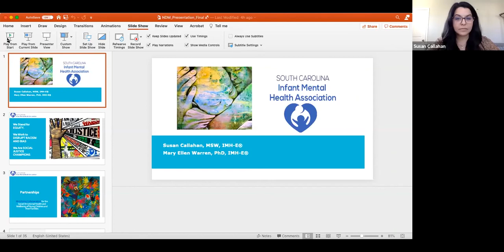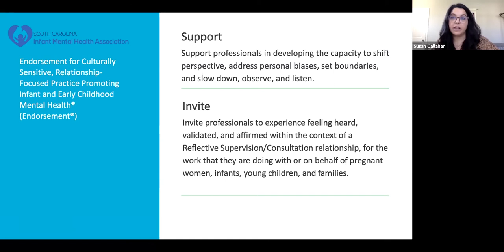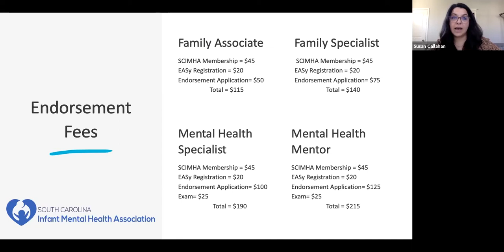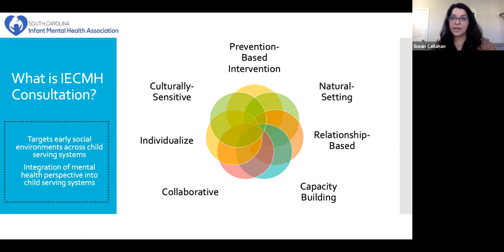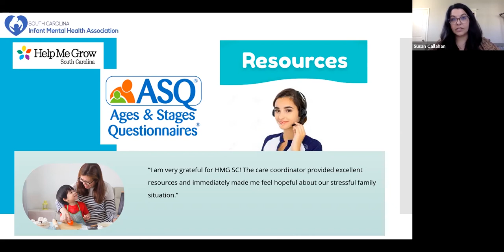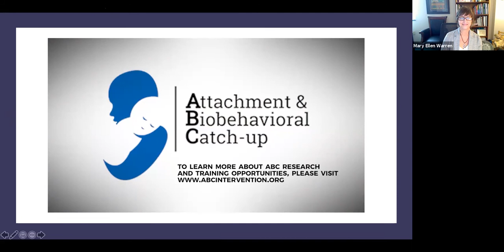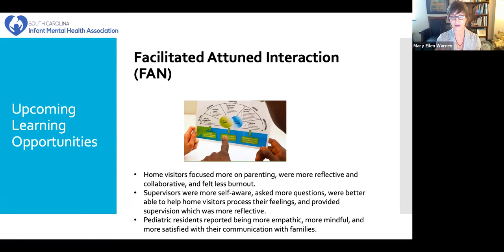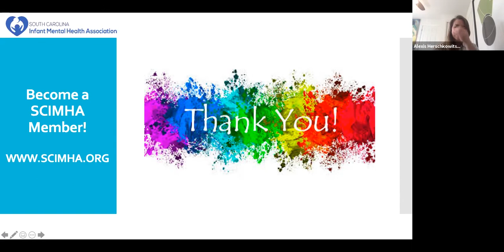NDM 2021 - Early Childhood Mental Health Policy, Practice Perspective & Direct Service w/in COVID-19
Service Provision Challenges Track.

Providing mental health services for young children is a growing need in South Carolina. This session focuses on emerging policy and practice related to meeting the mental health needs of young children in South Carolina. Presenters Susan Callahan, MSW and Mary Ellen Warren, PhD, will provide information on the initiatives of the SC Infant Mental Health Association, as well as information on the Endorsement for Culturally Sensitive Relationship-Focused Practice Promoting Infant and Early Childhood Mental Health®.

We hope you find these presentations useful in your work. Please be sure to cite these documents as you would any other source to credit their authors.